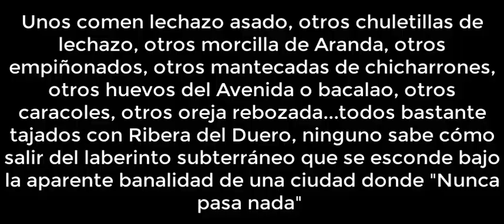Perdidos!!!!! Arandina-Real Madrid presentado por Los del Pueblo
Ocasión histórica para ver al Real Madrid en el campo de fútbol El Montecillo. El 6 de enero de 2024 a las 21:30.